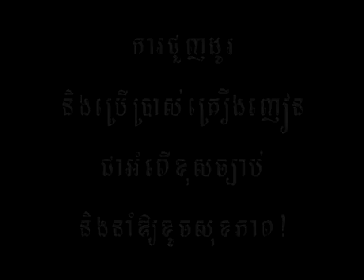Rock VCD Water Festival-2 _ Phayort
Rock Production VCD- Special Album Water Festival
Phayort
Leave you for 3 days